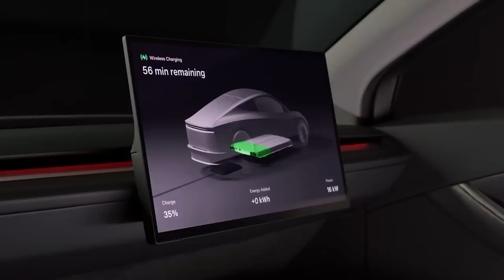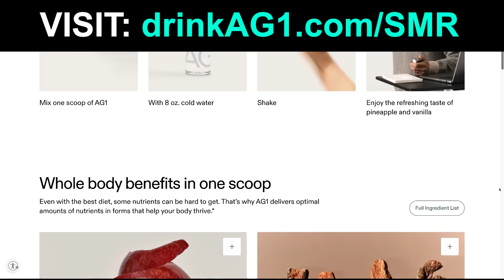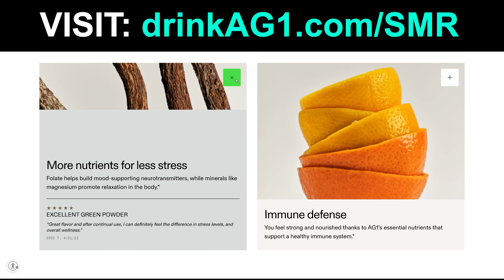Tesla Insider Spills Beans On Cybercab & New Cheaper Cars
In this video:

TIMESTAMPS

0:00 Tesla Insider On Cybercab, Roadtrips & Charging
2:45 How Tesla Cybercab Will Disrupt AIR Travel TOO
5:54 HUGE New Detail On Cybercab: No Paint Shop = Massive Cost Savings
9:25 New More Affordable Tesla Models: Big Hint From Tesla Insider
12:08 Want More Content? Early Access? Tesla Valuation Model?
12:13 Drink AG1

Steven